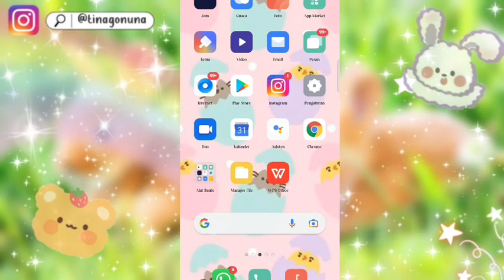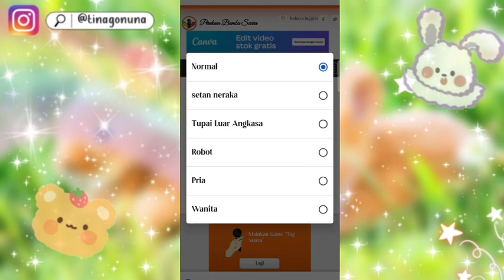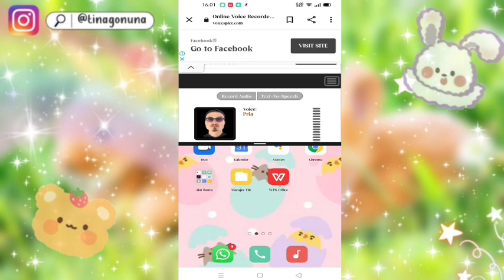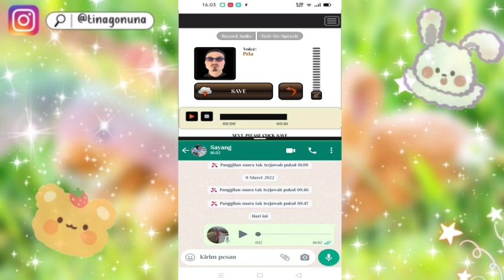CARA MENGUBAH SUARA VOICE NOTE WHATSAPP TANPA APLIKASI